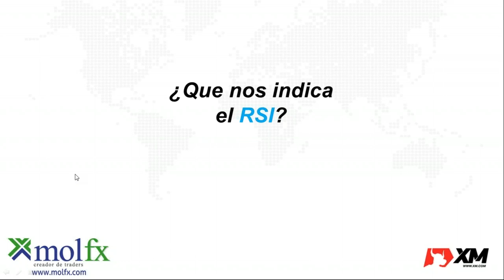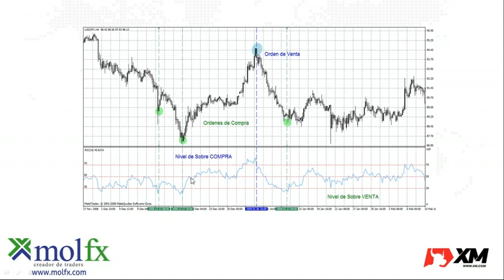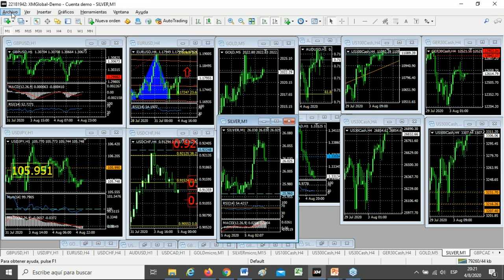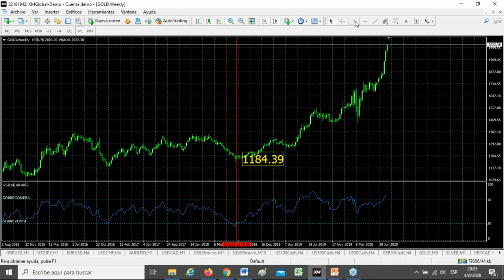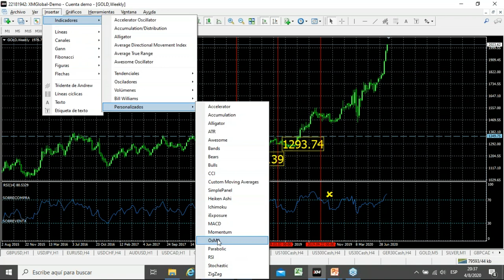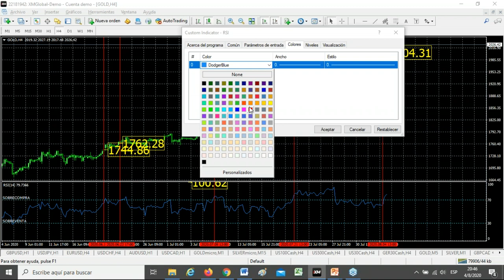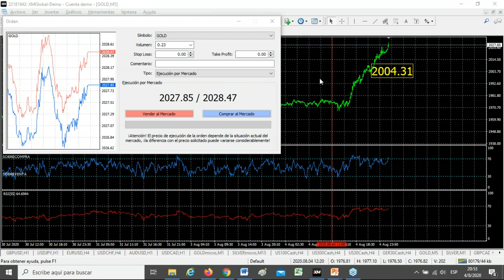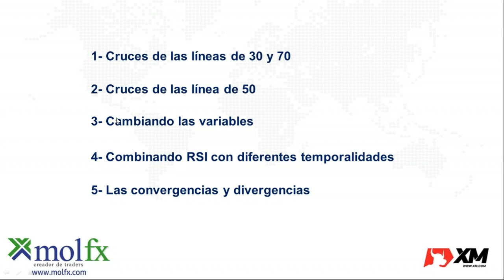Desarrollo de estrategias de Trading con “RSI”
Video sobre el webinar donde trazamos diferentes estrategias operativas a partir del indicador Relative Strenght Index.
La importancia de medir la fuerza relativa en diferentes activos, y que nos indica.
Como configurar las zonas de sobreventa, y sobre compra. Zonas de entrada y salida.

Modificando la temporalidad en el indicador, combinando diversas configuraciones, y listando los requisitos a considerar para desarrollar sistemas efectivos de trading.